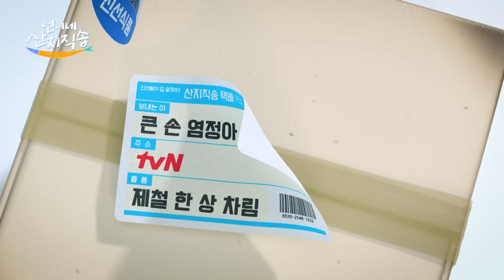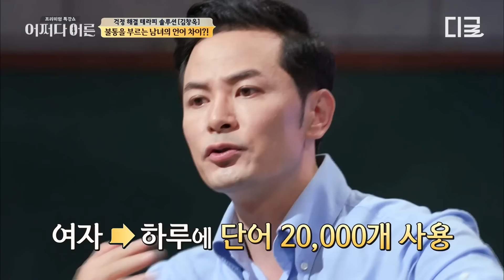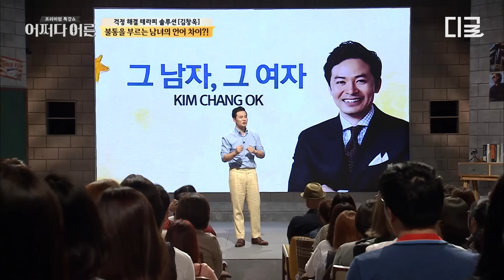[김창옥쇼2] (70분) 결혼의 최적 타이밍? 결혼 전 반드시 체크해야 되는 것들 다 모아봄✍ 결혼보다 우리에 집중해서 알아가는 게 더 중요해요👊